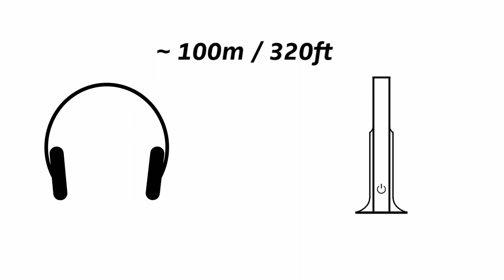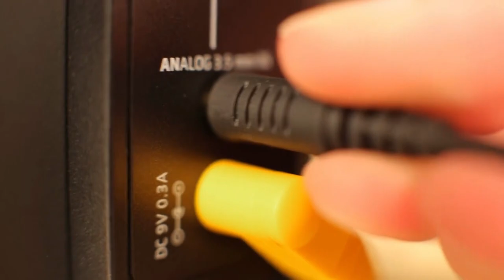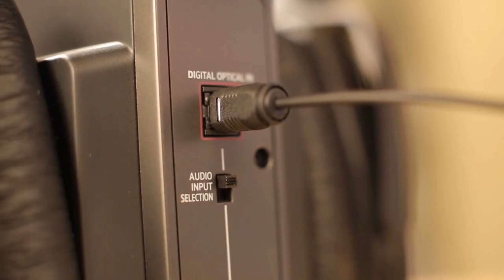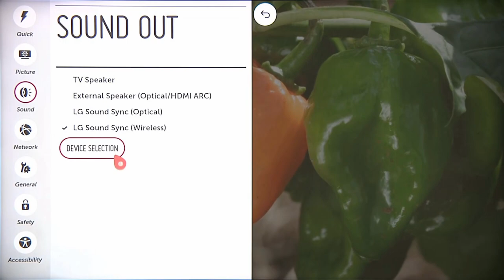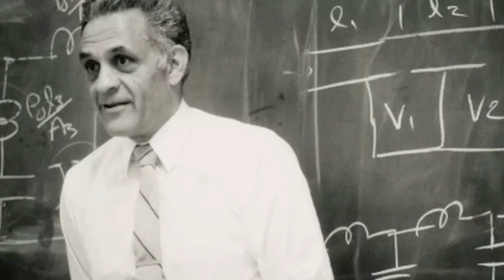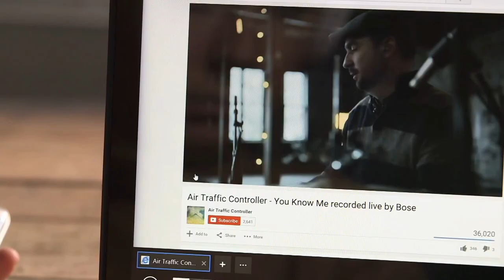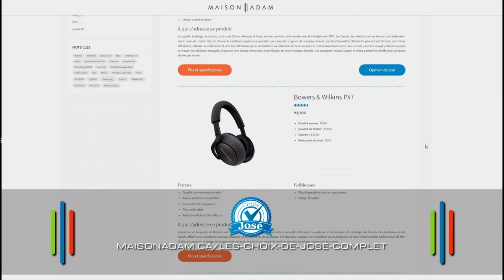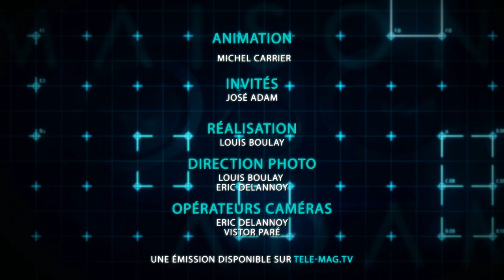Les meilleurs choix d'écouteurs et casques d'écoute | Télémag | 18 avril 2020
TOUT CE QUE VOUS DEVEZ SAVOIR SUR LES ÉCOUTEURS ET CASQUES D'ÉCOUTE
Épisode complet du 18 avril 2020